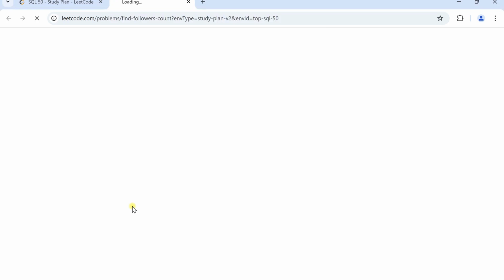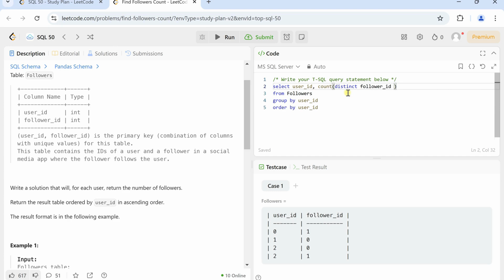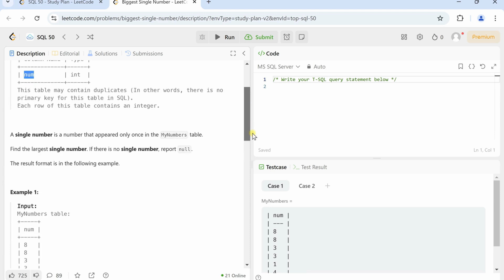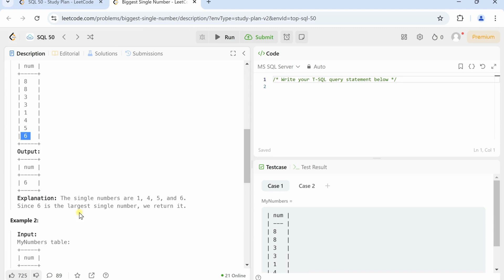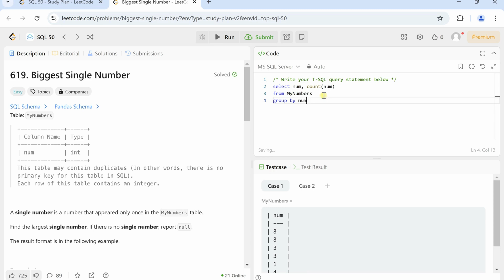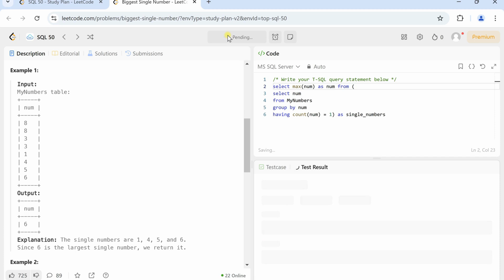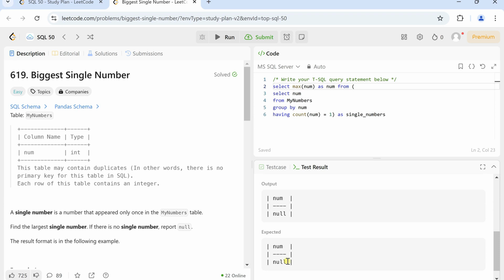SQL course in Tamil | Master SQL with LeetCode! | Real-Time Problem Solving for Beginners & Experts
Struggling with LeetCode SQL problems? 🤔 Look no further! In this video, I’ll guide you step-by-step to solve popular SQL challenges on LeetCode — explained in Tamil! 🖥️ Whether you're a beginner or preparing for tech interviews, this video will help you improve your SQL skills and ace your coding journey. 👍💻

The problems in this video explains the aggregate, group by clause and the use of date functions.